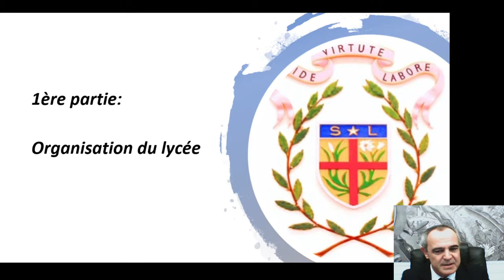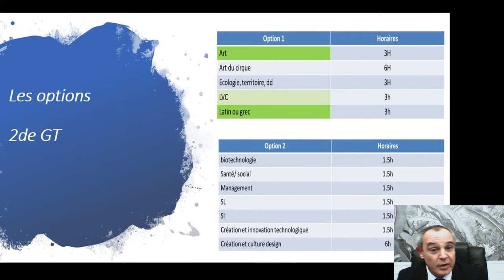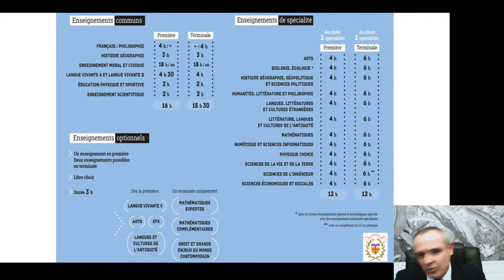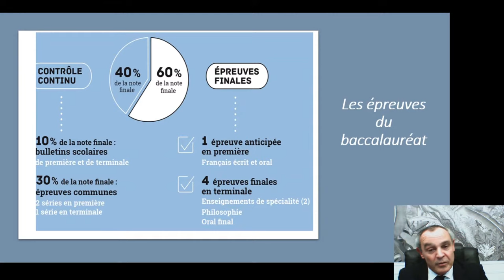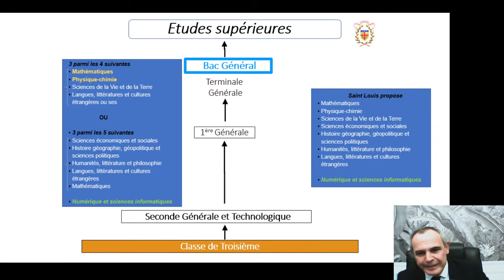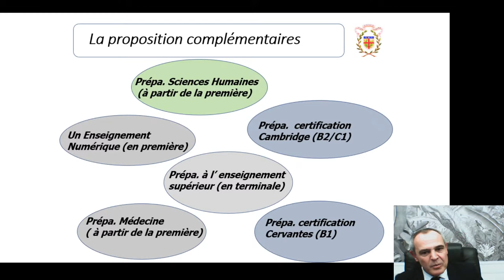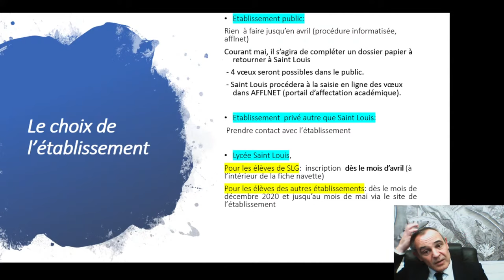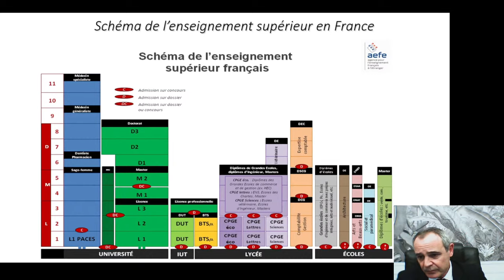Réunion d'orientation post 3e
Précisions sur l'orientation en fin de 3e. Particularités des options et spécialités proposées à St Louis de Gonzague.